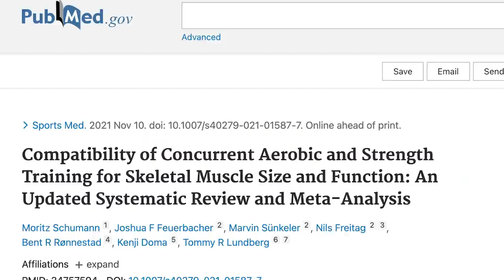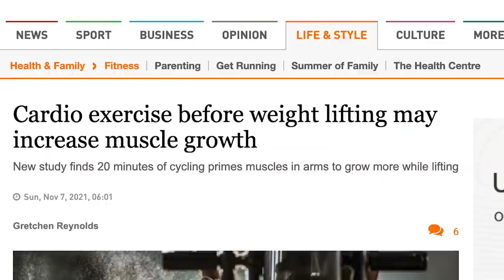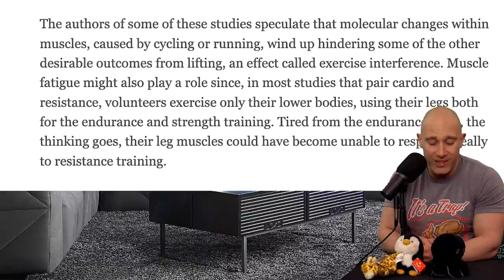Is Cardio ACTUALLY Killing Your Gains?!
Is cardio actually killing your gains? The eternal question of whether or not getting on the treadmill while trying to add muscle rears its head again as a new study is released that says... don't worry about it! DO CARDIO! It's important.